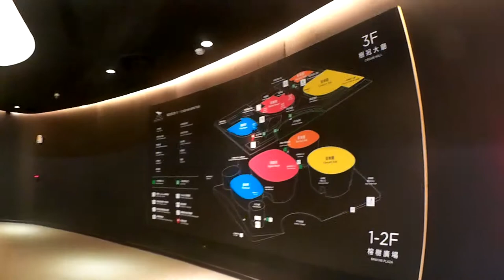【台湾】高雄 衛武営国家芸術文化センター2019.02[Taiwan]National Kaohsiung Center for the Arts Performing